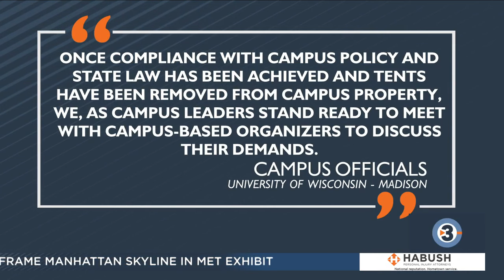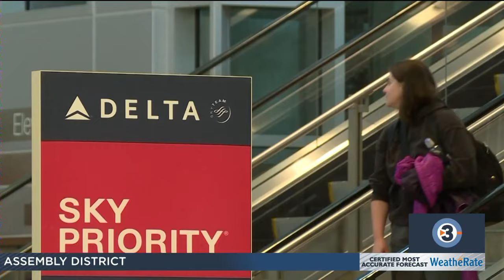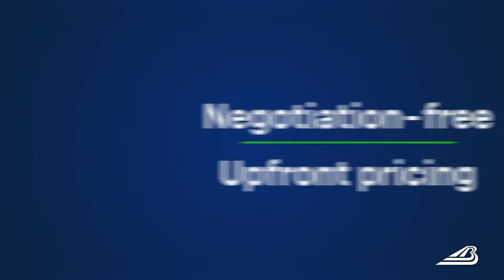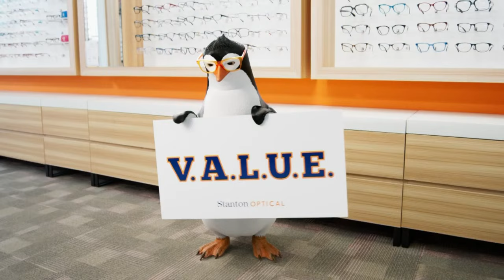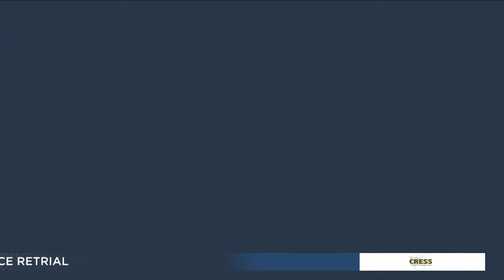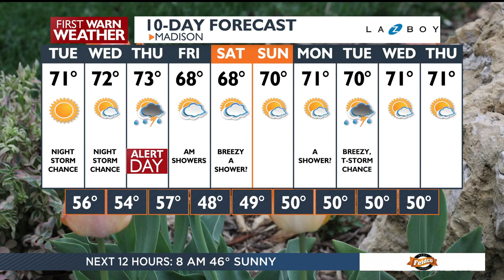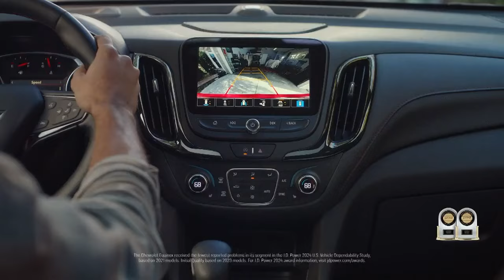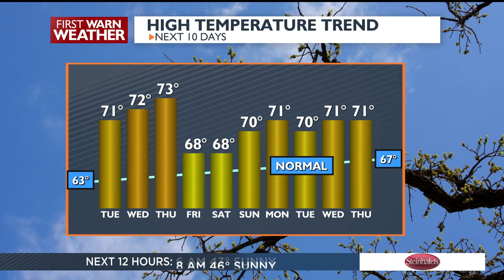News 3 Now at Ten: April 29, 2024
Get your Monday, April 29, 2024 late news update from WISC-TV News 3 Now and Channel3000.com in Madison, Wisconsin.